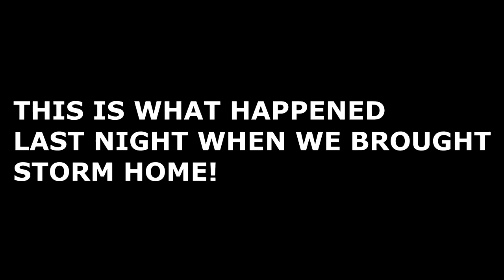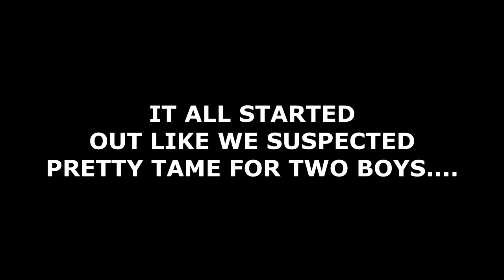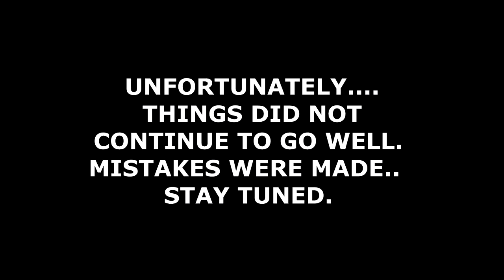INTRODUCING OUR HERD TO THE NEW HORSE! WHAT A GONG SHOW!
INTRODUCING OUR HERD TO THE NEW HORSE!  We bring storm home and introduce them to our herd.

DaybyDayVlogs
110 North Front Street - A3,
Suite #213
Belleville, Ontario, K8P 0A6
Canada